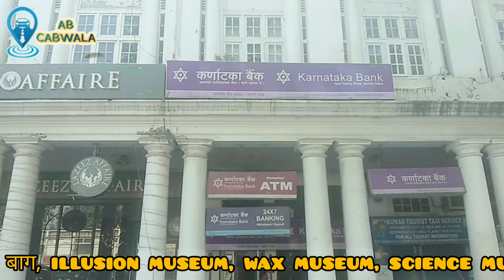आज ओला की सवारी का direct फ़ोन कॉल आ गया गाडी के लिये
आज ओला की सवारी का direct काल आ गया गाडी के लिये
How much an Ola driver earns in Delhi?
Is Ola profitable for drivers?
What is the income of Ola driver?
How much earn a Uber driver in Delhi?
How much a Uber driver earns daily?
What is the monthly salary of Ola cab?
Can you make good money as a taxi driver?
Is taxi driving stressful?
What are the advantages of taxi?
How much money can you make as a taxi driver?
Can you schedule a ride on inDriver?
Which is cheaper Uber or inDriver?
How do I contact inDrive?
What are the requirements for inDriver?
How do you pay on inDriver?
Where is inDriver office located?
delhi to yamunanagar Haryana
Delhi to yamunanagar distance
Delhi to yamunanagar toll+state tax
Delhi to yamunanagar cng pump
yamunanagar cng pump

hello || नमस्कार

मैं विकी खत्री अपने यूट्यूब चैनल  AB CABWALA मे आप सभी का हर्दिक स्वागत करता हूं

मैं दिल्ली मे एक कैब सर्विस देता हूँ और खुद भी गाडी चलाता हूँ अगर आपको दिल्ली गुरूग्राम गाज़ियाबाद नोएडा या फ़रीदाबाद मे लोकल या outstation cab की जरुरत पड़े कभी भी किसी भी टाइम 24*7 तो आप मुझे कॉल कर सकते हो या whatsapp भी कर सकते हों
मेरा मोबाइल नंबर है 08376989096

आप मुझे ईमेल भी कर सकते हों

Delhi is the capital of the country. In the event, if you are here, perhaps you are confronting one of the most elevated populated deals, over the world. Agra is situated on the banks of the Yamuna stream. This city is likewise celebrated for the seventh miracle of the world,
Airport cab in Delhi,
cab booking in delhi,
cab service in Delhi,
car hire in Delhi,
car rental in Delhi,
Delhi to Agra Cab,
Delhi to Jaipur Taxi,
outstation cab in Delhi,
taxi service in Delhi
yamunanagar cng pump

hello || नमस्कार

delhi to agra toll
delhi to agra distance
delhi to agra cng pump

अब आप घुमो दिल्ली मेरे साथ दिल्ली के दर्शनीय स्थल है जैसे: लाल क़िला, जमा मस्जिद, चाँदनी चौक, राजघाट, गाँधी समृति, इन्दिरा म्यूजियम, इंडिया गेट, संसद भवन, राष्ट्रपति भवन, प्रधानमंत्री म्यूजिक, क़ुतुब मीनार, हुमायूं का मकबरा, लोधी गार्डन, आदि

दिल्ली के मश्हूर मंदिर, बिरला मंदिर, इस्कॉन, कालकाजी मंदिर, हनुमान मंदिर CP, झंडेवालान माता मंदिर, साईं मंदिर लोधी रोड, 108" हनुमान मंदिर, गौरी शंकर मंदिर,

दिल्ली के मशूहर गुरुद्वारे, बँगला सहिब गुरूद्वारा, गुरुद्वारा शीश गंज चाँदनी चौक, गुरूद्वारा नानक पयौउ, गुरुद्वारा रकाब गंज,गुरुद्वारा दमदमा सहिब, आदि

दिल्ली के मशूहर थीम पार्क, वेस्ट ऑफ़ वंडर sarai काले खां, भारत दर्शन पार्क पंजाबी बाग, illusion museum, wax museum, science museum, नेहरु तारा मंडल, natinol museum,

दिल्ली के मशूहर मार्केट, ख़ान मार्केट, लाजपत नगर मार्केट, सरोजनी नगर मार्केट, चाँदनी चौक मार्केट, सदर बाजार मार्केट, करोल बाग मार्केट,